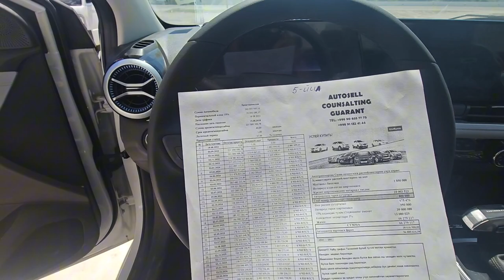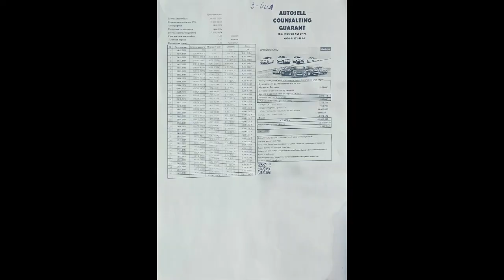CHEVROLET MONZA 2023 YIL NARXLARI